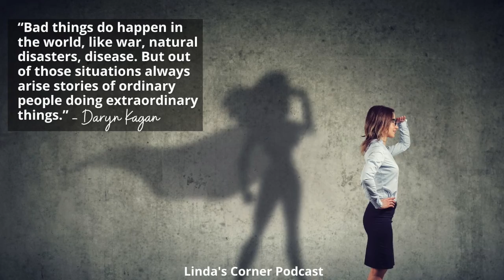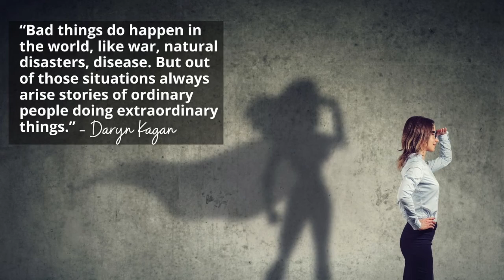Guarding Prince Henry and other extraordinary stories - Tim Heale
Welcome to Linda's Corner.  In this episode, Tim Heale from the UK shares extraordinary stories from his very interesting life.  Tim is retired from the British Army, and is currently a vlogger and the host of the podcast Ordinary People, Extraordinary Stories.

Here's some of the highlights Tim shares:

Signing up with the British military at age 17 wasn't the dream job he expected
Ceremonial duties for the Queen's birthday celebration
Guarding Prince Henry and other royals
Experiences as a hang gliding instructor
Competing in the British Telemark skiing Champtionships
Sailing around the UK with his wife and Artie, his famous "ship's cat"
Playing rugby and American football
And more

Also please visit the Hope for Healing for free resources to increase happiness, build confidence and self esteem, improve relationships, manage stress, and calm feelings of depression and anxiety.